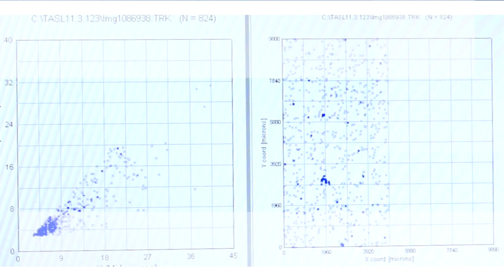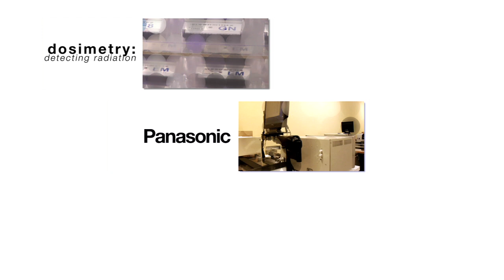RDC - General Opening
In business since 1949, RDC continues to provide superior products and customer service.